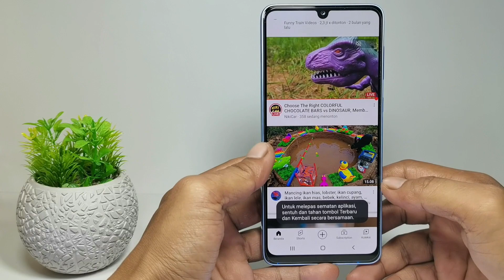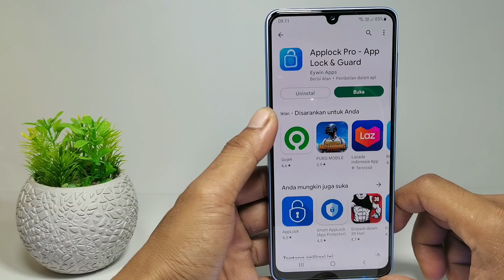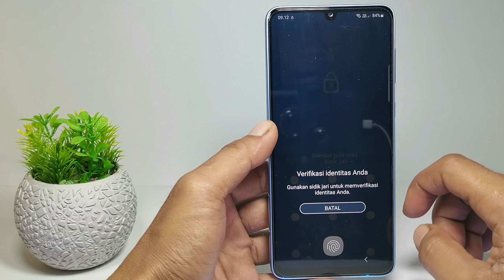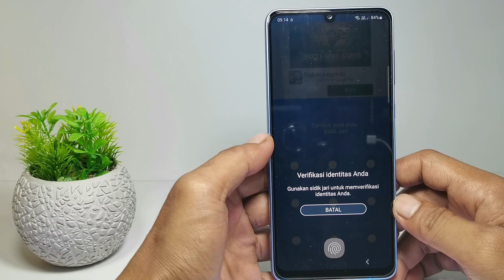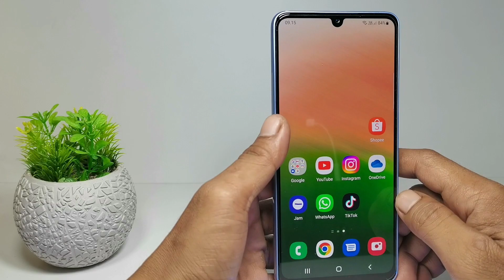Cara Mengunci Aplikasi Di Hp Samsung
Berikut saya bagikan tutorial cara mengunci aplikasi di hp samsung. Temen-temen bisa kunci aplikasi WA, youtube, galeri dan berbagai aplikasi lainnya dengan sidik jari atau sand-.